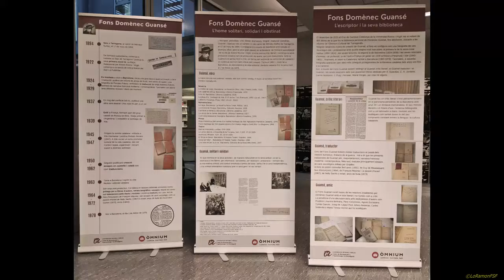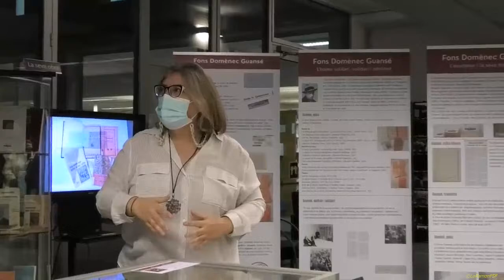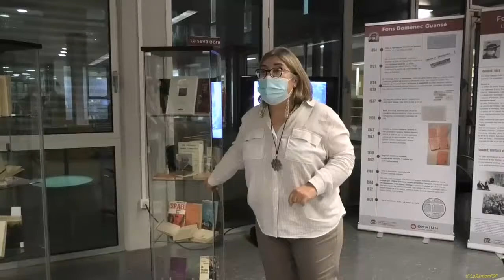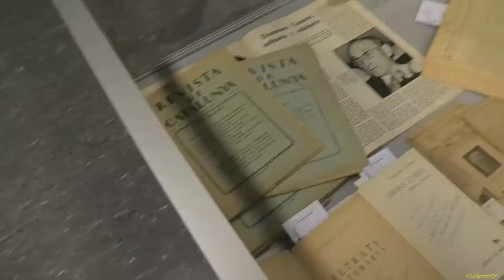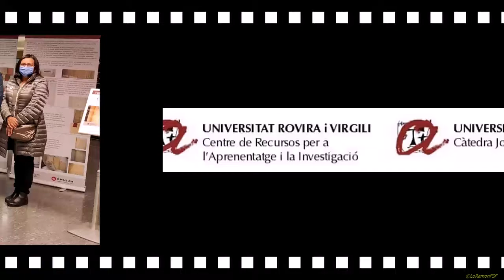CulturaEsSegura. JORNADA DOMÈNEC GUANSÉ INAUGURACIÓ DE L'EXPOSICIÓ AL CRAI.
EL FONS DOMÈNEC GUANSÉ
L'acte a càrrec de la Dra. Maria Bonet Donato, vicerectora d'Estudiants
i Ocupabilitat de la Universitat Rovira i Virgili, i la Sra. Rosa Maria Codines Farré presidenta d'Òmnium Tarragonès.

Dijous 18 de novembre a les 18 h, al CRAl del campus Catalunya (av. Catalunya, 35 -Tarragona)

Tex:
Òmnium Tarragonès